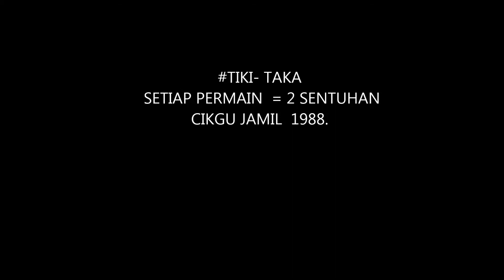SK Sanglang Kejohanan BolaKid2018 2018